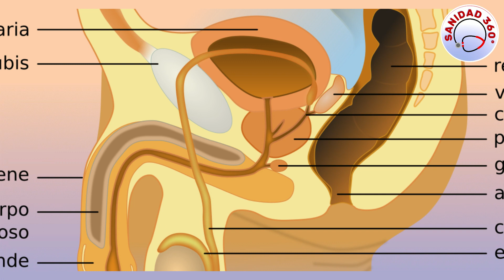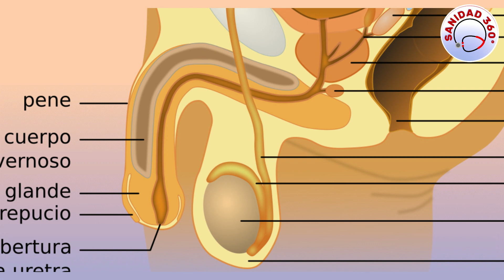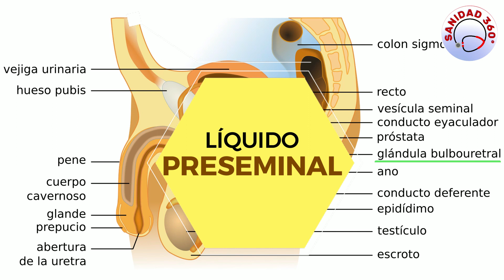#04 🔴GLÁNDULAS GENITALES AUXILIARES O ACCESORIAS MASCULINAS | ANATOMÍA APARATO REPRODUCTOR MASCULINO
En este CUARTO VÍDEO de la SERIE del APARATO REPRODUCTOR MASCULINO aprenderás:

- Cuáles son las GLÁNDULAS GENITALES AUXILIARES O ACCESORIAS MASCULINAS.
- La ANATOMÍA de la PRÓSTATA.
- La ANATOMÍA de las GLÁNDULAS BULBOURETRALES o GLÁNDULAS de COWPER.
- Qué es el LÍQUIDO PROSTÁTICO.
- Qué es el LÍQUIDO PRESEMINAL.

IMPORTANTE:
La información médica que aparece en este vídeo es solo informativa y divulgativa, no sustituye al consejo de tu médico, y debe ser contrastada con él. Si crees que necesitas asistencia sanitaria, aunque veas los vídeos de este canal, debes pedir consejo a tu médico de referencia.